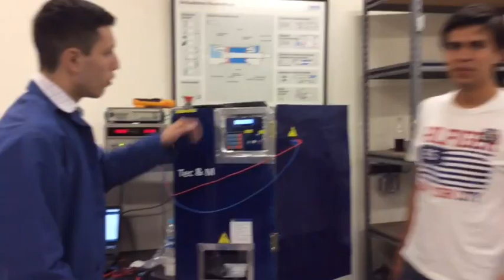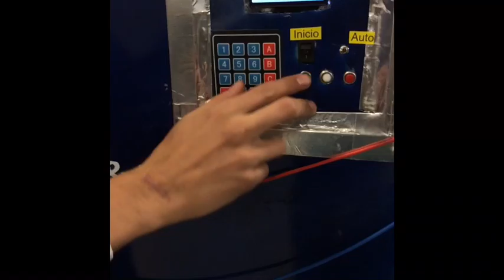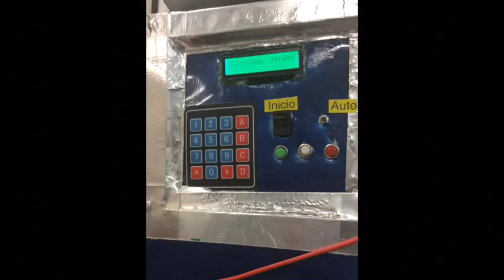Proyecto de Automatismos Lógicos - Tec&M